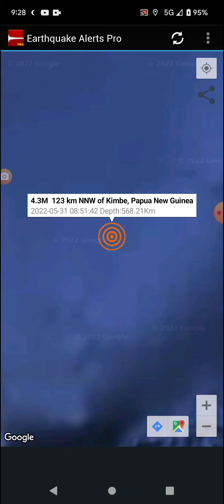4.3 Earthquake Kimbe, Papua New Guinea 5-31-22